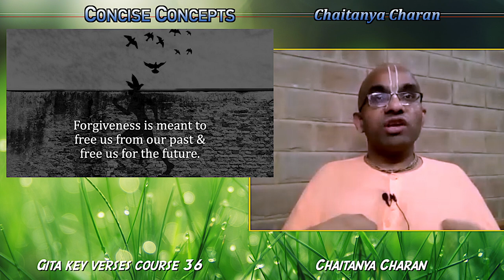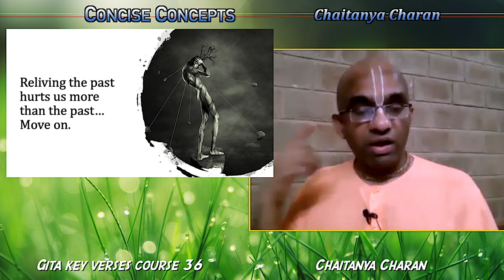Understanding why should we forgive those who have hurt us?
Concise Concepts, excerpt from: Gita key verses course 36 - How can I forgive those who have hurt me - Gita 11.55